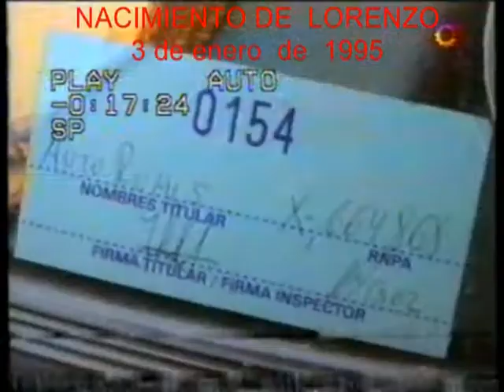Nacimiento de Lorenzo Borghi - Año 1995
Entrevista al padre y al remisero del vehículo donde nació Lorenzo. Córdoba, 3 de enero de 1995.